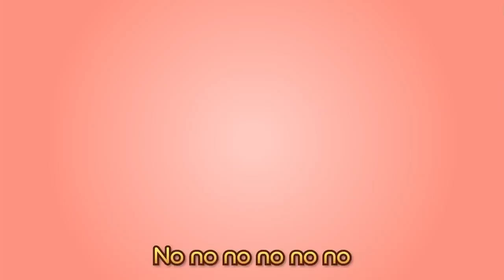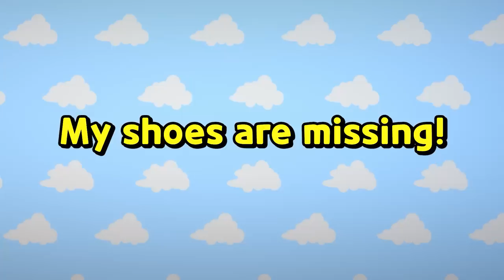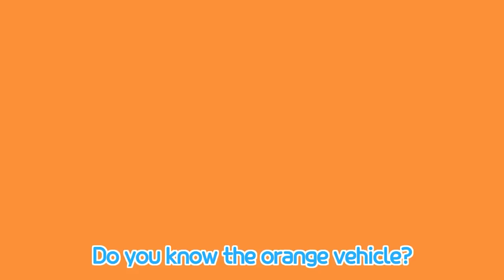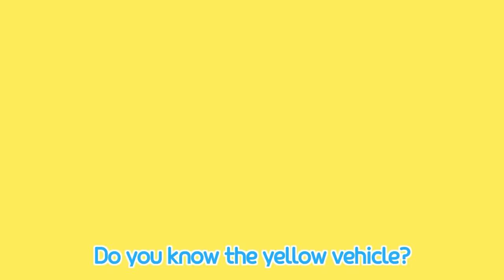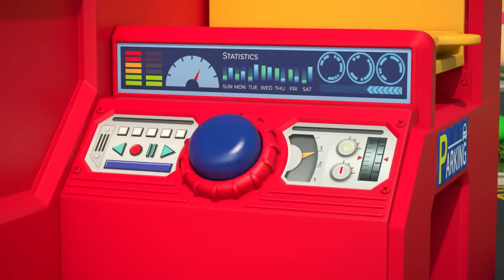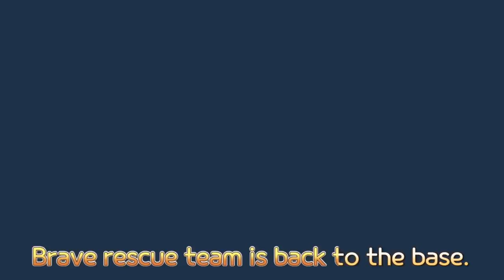My hat is missing! 🎅🚨 | Christmas Song for Kids | Tayo Rescue Team | Tayo the Little Bus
We are the Super Rescue Team
We are We are
We are the stars in the city

Where is my hat? / Red hat, my red hat
Where is my hat? / My red color hat

Soft soft fluffy fluffy
My hat with fluffy white ball

Where is his hat? / Red hat, his red hat
Where is his hat? / His red color hat
Na na na na na this?

No no no no no no / It’s not my hat

The hat is right here / Red hat, red hat
The hat is right here / Santa’s red hat